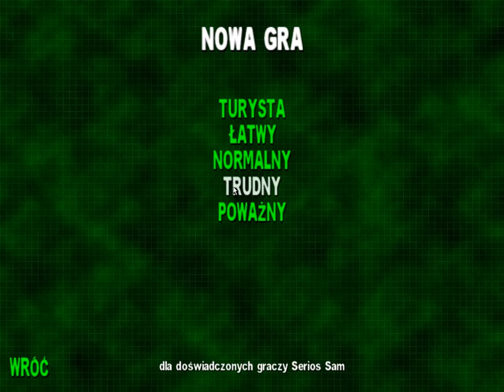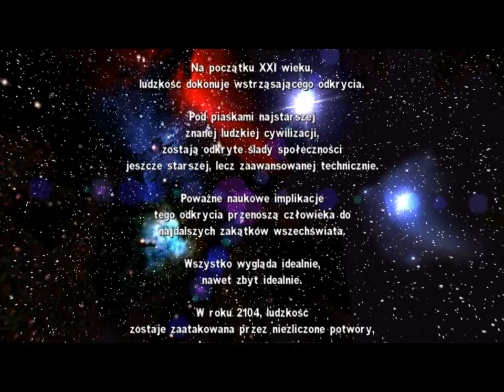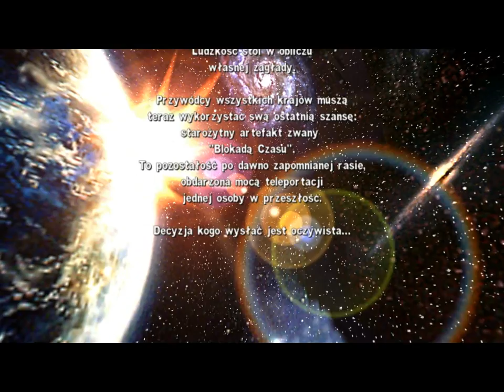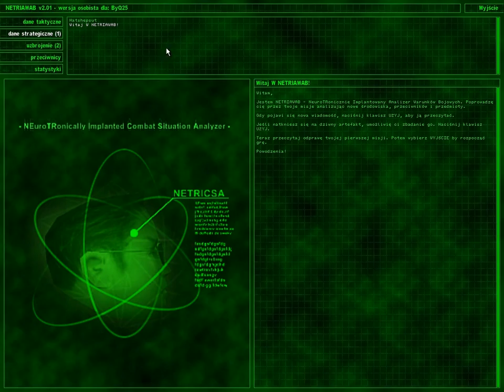Serious Sam: Pierwsze starcie #1 - Uzurpator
Serious Sam: Pierwsze starcie, to gra typu FPS, która zalewa nas totalną rozwałką oraz prostym poczuciem humoru wplątanym w kolorowe flaki naszych przeciwników. Okraszona moim skromnym, jakże zabawnym, he-he, komentarzem jest w stanie pokazać pełnię swojej wyborności. ;)

Podstawowe informacje o grze:
Tytuł: Serious Sam: Pierwsze starcie
Główny bohater: Sam "Serious" Stone (mięśniak o skłonnościach do filozofowania oraz wielbiciel wyjątkowo potężnych zabawek)
Rok wydania: 2001
Producent: Croteam
Wydawca: Gathering of Developers (God Games and Gathering)
Gatunek: FPS
Platforma: PC
Zagrajmy na ślepo: NIE